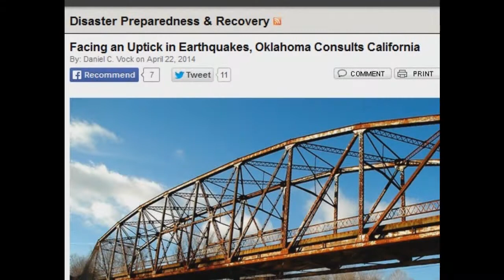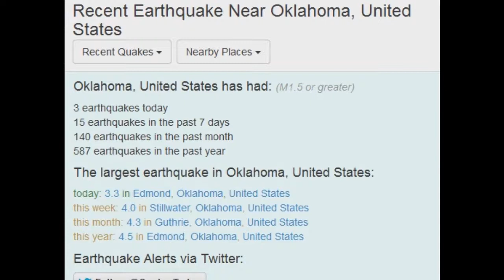Many Earthquakes!Oklahoma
The sudden uptick in earthquakes in Oklahoma has plenty of folks in the area asking whether the onset of tremors is linked to hydraulic fracking. But for transportation officials, the more immediate question is: Can our bridges withstand the seismic activity?